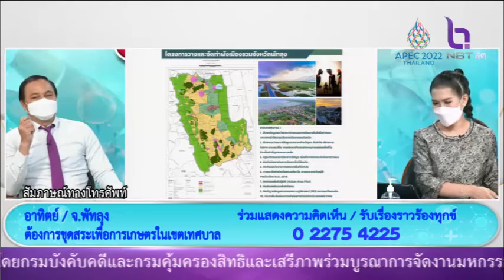ต้องการขุดสระเพื่อการเกษตรในเขตเทศบาล สายทางบ้าน อาทิตย์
NBT รวมใจฯ 11 ก.พ. 65